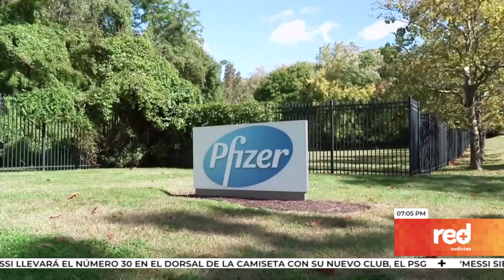Red+ | Reunión de gobierno y farmacéuticas tras la revelación de contratos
A esta hora inicia la reunión entre el Gobierno Nacional y las farmacéuticas con las que se adquirieron algunas vacuna para evaluar los acuerdos de confidencialidad luego de que se conociera información detallada de los contratos…